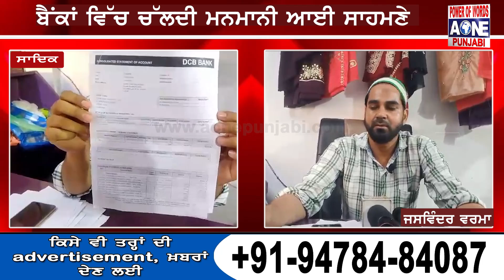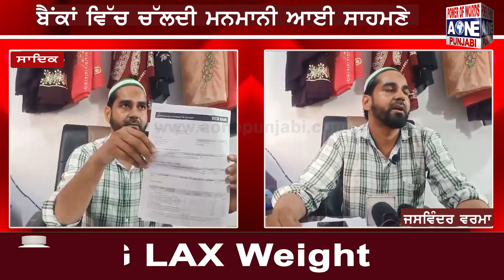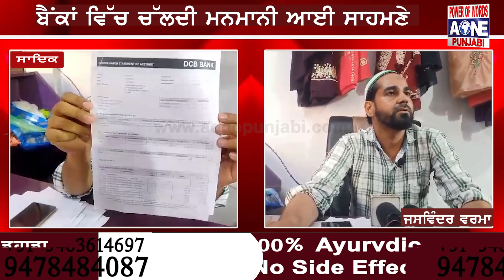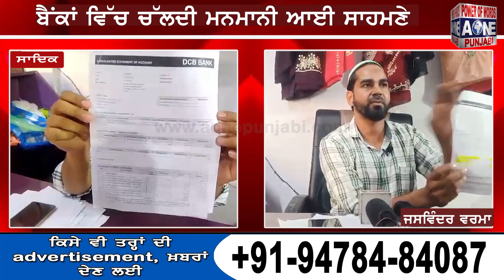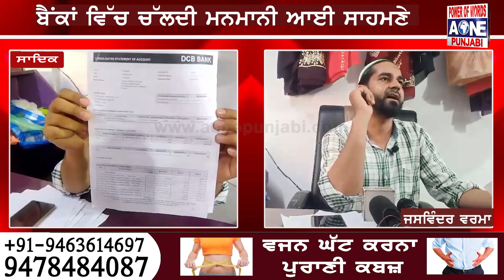ਬੈਕਾ ਚ ਚਲਦੀ ਮਨਮਾਨੀ ਆਈ ਸਾਹਮਣੇ